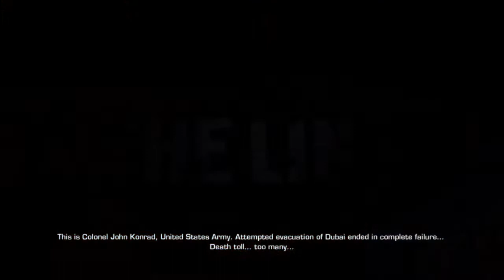Let's Play & Walkthrough Spec Ops The Line Part 1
IT'S BEEN 6 MONTHS SINCE DUBAI WAS WIPED OFF THE MAP BY A CATACLYSMIC SANDSTORM. Once the world's most fantastical city, Dubai is now its most opulent ruin.
Ravaged by cataclysmic sandstorms, THE CITY LIES BURIED, reclaimed by the desert. Abandoned, it has become a no-man's-land for refugees and outlaws.
While most people fled the now-barren wasteland, U.S. Army Colonel John Konrad and the 33rd Infantry remained behind to PROTECT THOSE
INCAPABLE OF ESCAPE.
Unable to contact anyone in Dubai, the world believed
KONRAD AND HIS TEAM DEAD, until they picked up a weak distress signal. As Captain Walker, you and your squad of Delta Operators INFILTRATE THE TRECHEROUS REGION to locate survivors.
There, you and your men will experience madness - A world shattered by the failings of great men. You will face an enemy you were never trained to fight - Fellow soldiers prepared to accept the consequences of their actions. You will walk a line - That razor-thin edge separating your mission from your duty.
THERE IS NO ESCAPE from Dubai. It is the end - of honor and duty - when the storm has stripped you to the bone and ONLY THE LINE REMAINS.